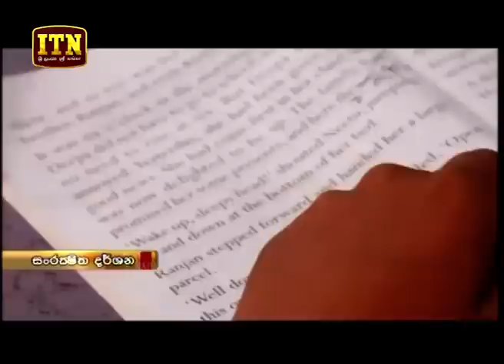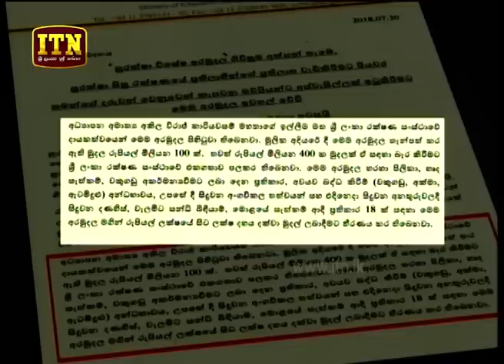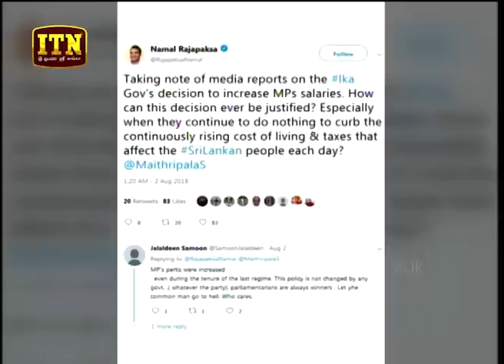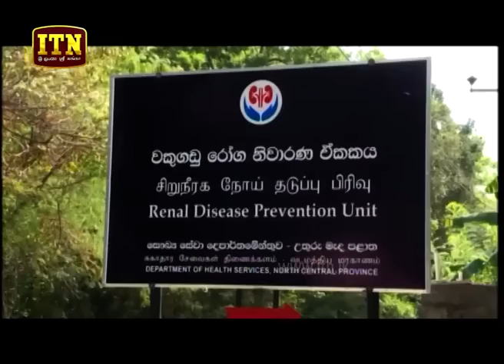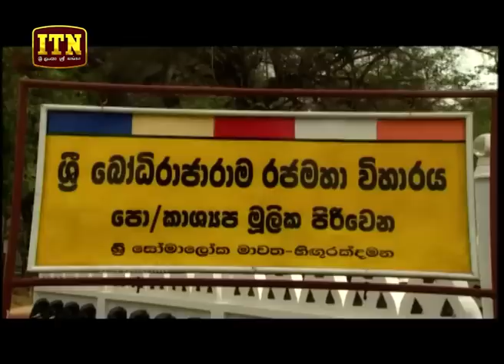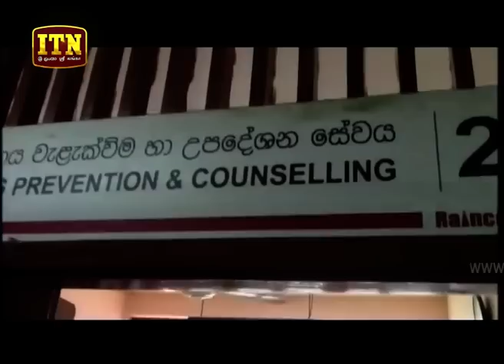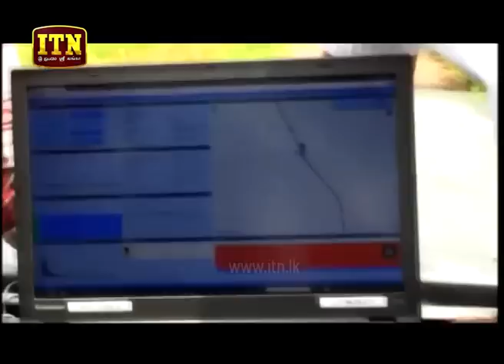ITN News 2018-08-04 | 06.30 PM